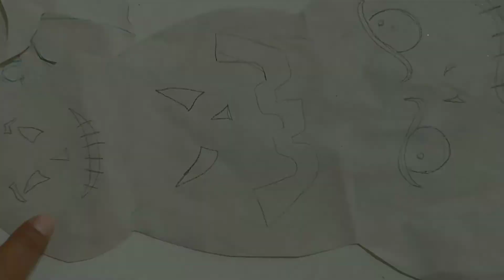cómo hacer una figura de calabazas con fantasmas, de goma eva,fomi o microporoso para halloween 🎃👻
vamos a trabajar con fomy, fomi, gomaeva, microporoso o fomix para realizar estás hermosas calabazas con fantasmas, ideales para decorar ahora en la temporada de halloween